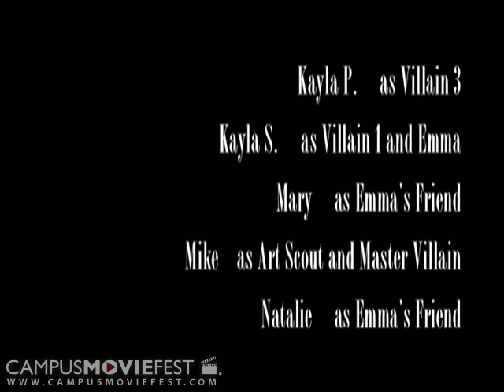Tuesday Afternoon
Five friends hanging out on a Tuesday afternoon.  As they sit, we see each of their day dreams.

Created by Stepsy Productions at Wittenberg University in 2009 as part of Campus MovieFest, the world's largest student film festival.

Tuesday Afternoon Cast & Crew :
Betsy Schock - Captain
with
Stephanie Springer
Aaron Swartz
Mary Heminger
Kayla Snider
Natalie Cox
Kayla Potter
Tyler Hall

More info - CMF Campus MovieFest movie short film festival fest five minutes '5 minutes' 'short film' 'one week' university college coed student 'film festival' 'world's largest' Wittenberg University 2009 '7 days' seven